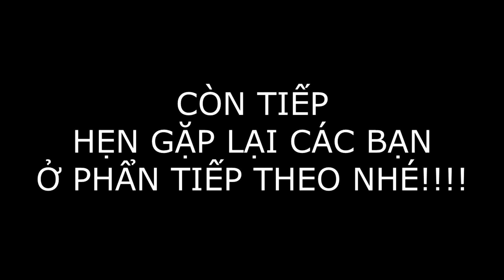BẪY GÀ RỪNG MÙA DỊCH P2/- LIÊN HỆ MUA GIÒ BẪY GÀ 0971250212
Phụ Kiện Săn Bắt Thành Lộc Shop : Ship hàng tận nhà - Kiểm tra hàng OK - Thanh toán - Nhận hàng.

Cảm ơn tất cả các AE đã tin tưởng và ủng hộ Phụ Kiện Săn Bắt Thành Lộc Shop trong suốt thời gian qua. Chúc Tất cả AE thật nhiều sức khỏe và thành công trong cuộc sống .